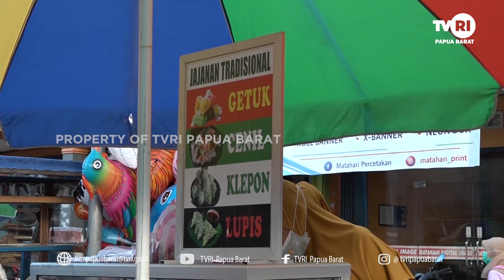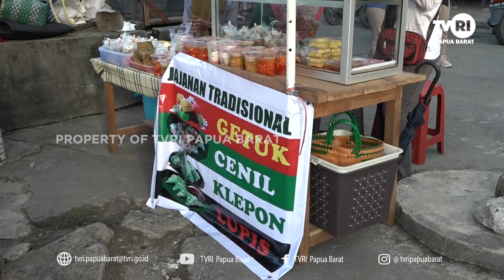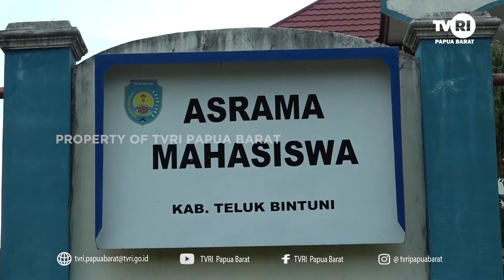JEJAK ISLAMI ~ TOLERANSI DI BULAN RAMADHAN~